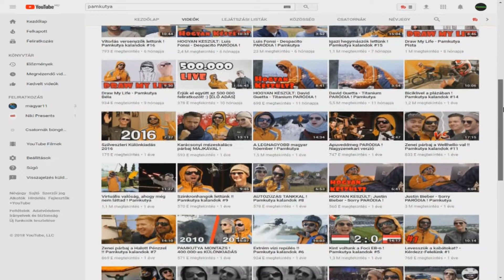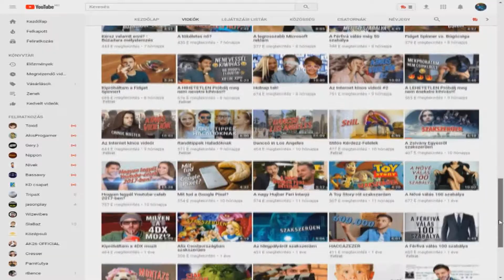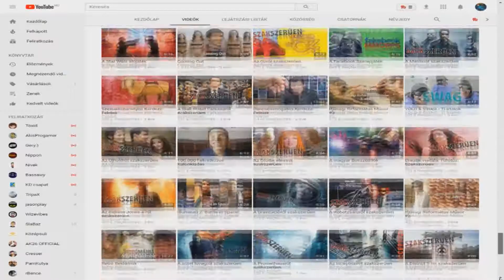KI A TOP-3 MAGYAR YOUTUBER? 😱 INFÓK RÓLUK